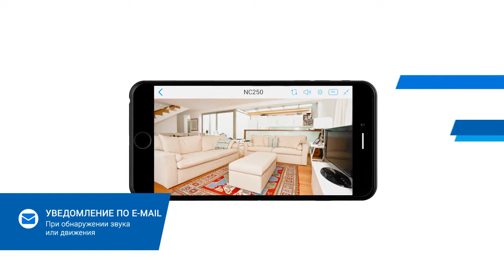TP-LINK NC250 - облачная WiFi камера с ИК-подсветкой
TP-LINK NC250 - облачная WiFi камера видеонаблюдения. Оснащена ИК-подсветкой, микрофоном и объективом 1 Mpx (1280 х 720) с полем обзора 64°, поддерживает 4-кратное цифровое увеличение изображения. В камеру встроен детектор движения, и она может отправлять на email уведомления об обнаружении движения. Поддерживает скорость беспроводного соединения до 300 Мбит/с.

Камеры TP-LINK могут управляться как через облачный сервис TP-LINK Cloud, так и через бесплатное ПО TP-LINK Camera Control, поддерживающее запись и управление до 36 камер.